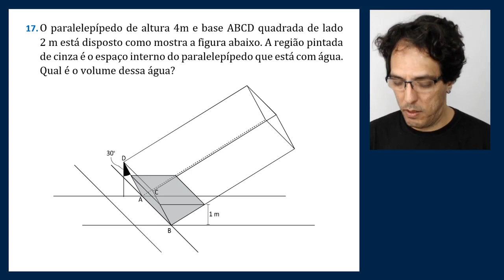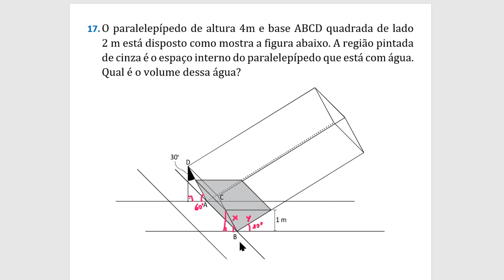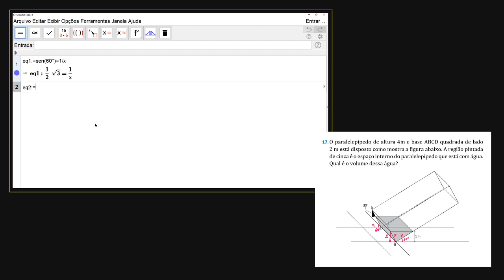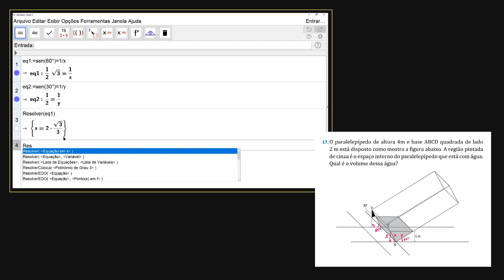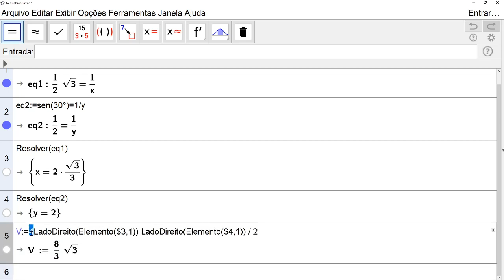Resolução de problemas no GeoGebra #17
Resolução do problema 17 dos propostos aos cursistas no oitavo e último módulo da 17a edição do Curso de GeoGebra.